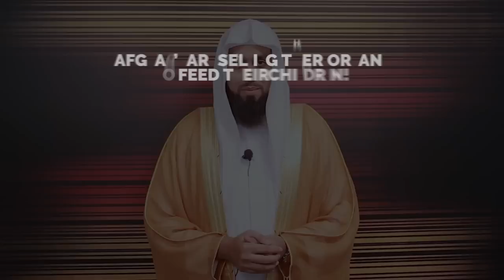PARENTS CAN ACCIDENTLY CAST EVIL EYE ON THEIR CHILDREN!